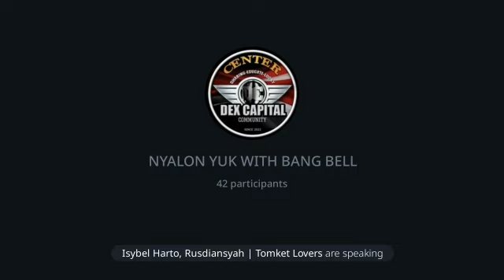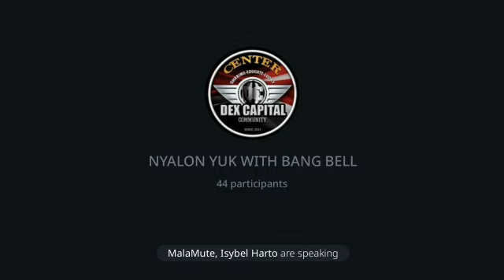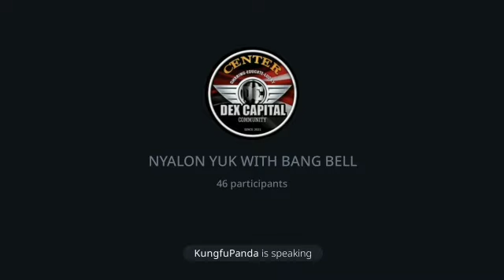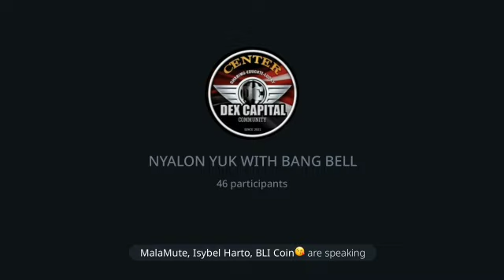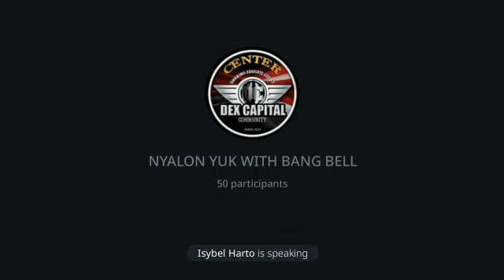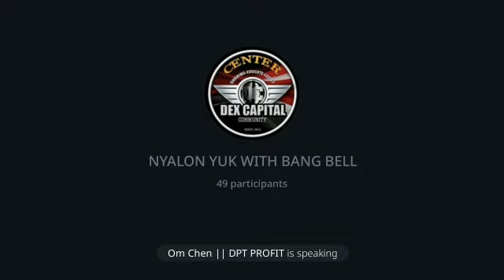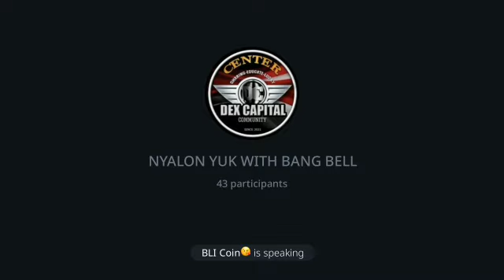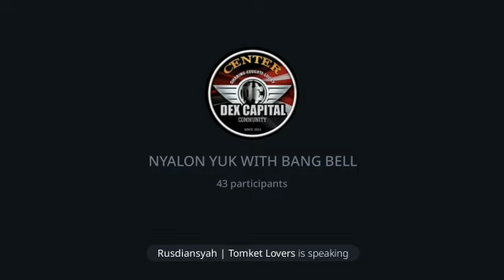PERJUANGAN MEMBANGUN STARTUP CRYPTO BARENG OM BELL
🎙🏢 NYALON YUK NGOBROL SANTUY BARENG OM BELL : PERJUANGAN MEMBANGUN STARTUP CRYPTO⛓🎙

🏢 Malam Dex Lovers, Kali ini Dex Capital menghadirkan Nyalon Yuk bertemakan tentang perjalanan panjang membangun StartUp Kripto yang akan dibawakan oleh Om BeLL

📊 Om BeLL kali ini kan membagikan bagaimana pengalamannya, suka-duka dan juga tips kepada teman-teman mengenai berinvestasi ataupun mendirikan StartUp berbasis Crypto berdasarkan pengalaman beliau mendirikan StartUp lebih dari 5 tahun

📈 Bagaimana perkembangan StartUp Crypto pada kondisi Bear Market seperti ini?

📈 Serta bagaimana kriteria StartUp yang layak diinvestasikan?

⛓ Mari kupas tuntas mengenai StartUp berbasis Crypto

📌 Saksikan Acara Nyalon Yuk Bersama :
Om BeLL
(Founder MarketView &  CryptoSwap)